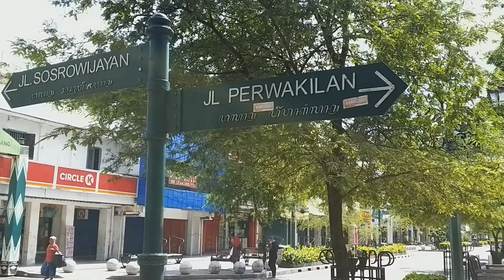Nasib kampung Bule di Jl Sosrowijayan, Malioboro memasuki PPKM Level 4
Sobat Fatih, ini adalah Jalan Sosrowijayan…
Kalau di Jakarta ada kampung turis bernama Jalan Jaksa, Kalau di Bali, salah satu yang terkenal adalah jalan Poppies, maka kalau di Yogyakarta tempat yang mirip seperti itu adalah kampung Sosrowijayan.
Sosrowijayan merupakan kampung turis kedua paling terkenal setelah Jalan Prawirotaman sobat Fatih…

Terletak di pusat kota Yogyakarta, kira-kira 200 meter dari Stasiun Tugu. Kampung ini menawarkan penginapan terjangkau sekaligus bangunan hotel kuno, studio dan kursus membuat batik hingga bookshop. Layanan jasa wisata juga dengan mudah ditemui di Jalan Sosrowijayan ini...
Bila lapar, Sobat Fatih bisa mendatangi warung yang dibuka warga kampung ini. Masakannya berupa macam-masam oseng, mie goreng, dan lauk pauk yang lezat. Beberapa resto juga menyediakan jenis masakan bule loh..seperti steak, French fries dengan harga miring.

Tapi saat ini, kondisinya tidak seperti dulu, sekarang situasinya sepi dan lenggang, mudah-mudahan setelah PPKM Level 4 dan setelah pandemi ini selesai, kondisi Jl. Sosrowijayan, Jl. Malioboro dan Jogja bisa seramai dulu ya...

Oke Sobat Fatih, kali ini Fatih akan mengajak jalan-jalan dan melihat situasi dari jalan perempatan titik nol hingga masuk ke jalan Sosrowijayan ya, saksikan terus video ini sampai habis ya…

Terima kasih